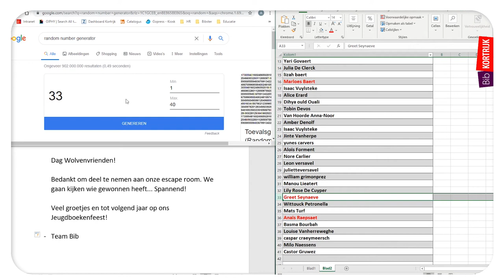wedstrijdloting escaperoom 'raadsels van de wolf'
Dag wolvenvrienden! Dank jullie wel om zo talrijk deel te nemen aan deze escape room. Op dinsdag 26 mei 2020 werden er willekeurig vijf winnaars uitgeloot.
Proficiat Marloes, Hade, Anaïs, Greet en Lizah!